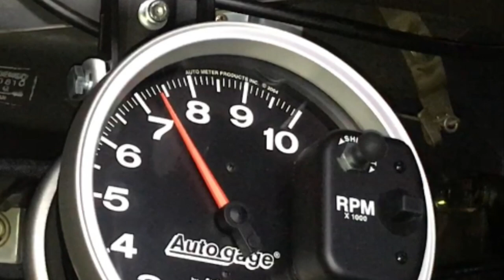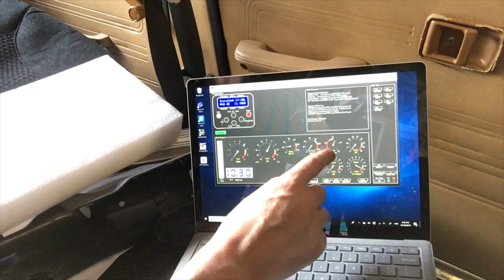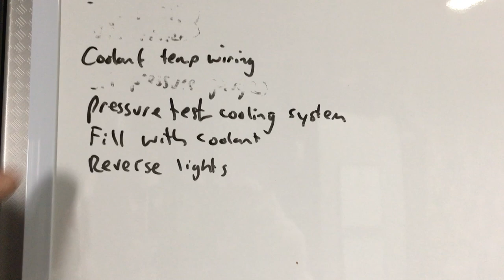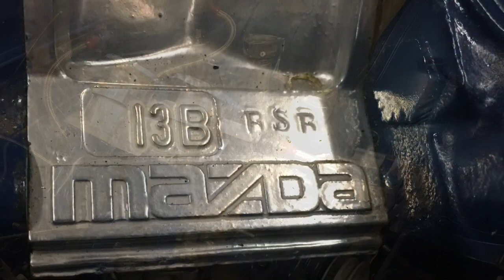RX 323 Restoration Chapter 27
In this chapter I get the wiring fixed, fill the cooling system and decide whats better, a V8 or a Rotary.